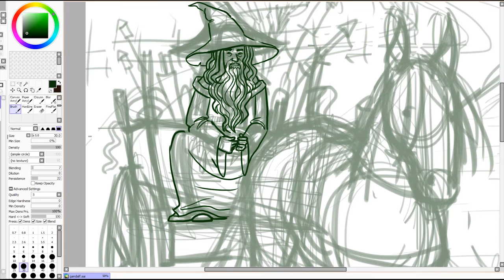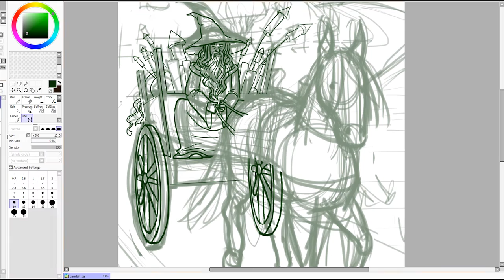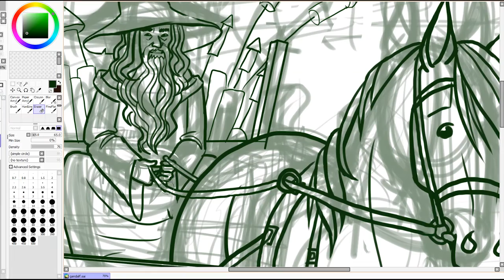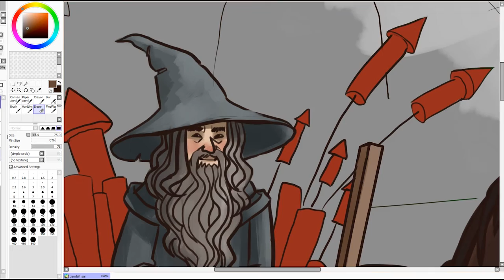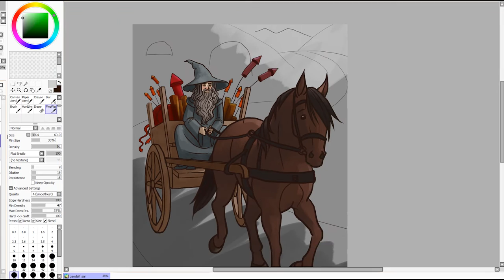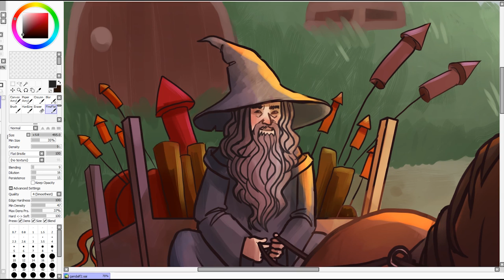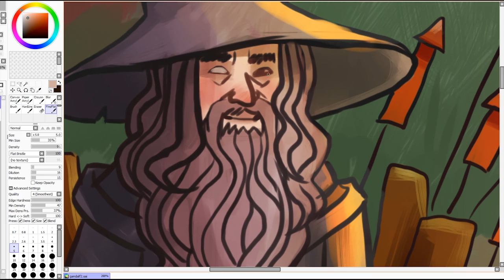Speedpaint - Gandalf (Lotr)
Something I did for fun^^

For commission info or questions, pm me!: )